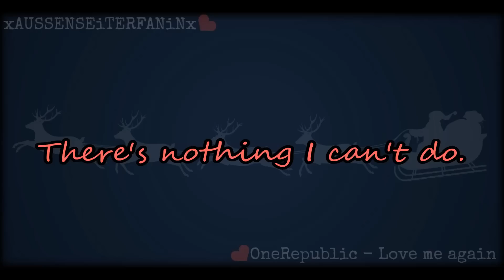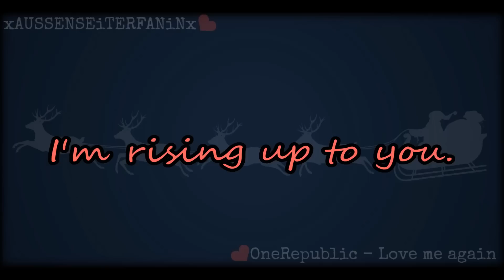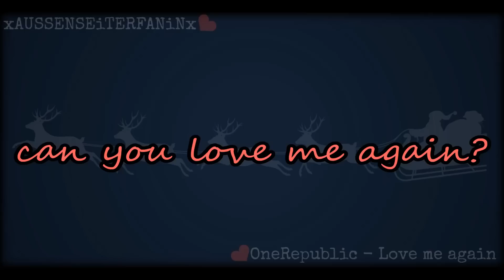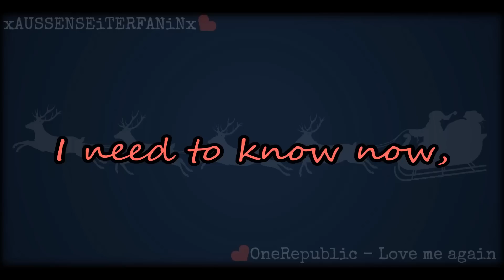OneRepublic - Love me again [Lyrics] ♥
I wish all of you a merry christmas! ♥ (: I know this is not a christmas song, but I didn't know what song or video to do instead and I wanted to do one, so I've chosen this cover of "Love me again" by OneRepublic because it's amazing ♥ ..
Much love and lovely greetings from me -
Michelle ♥

Ich wünsch euch allen frohe Weihnachten! ♥ (: Ich weiß, dass das kein Weihnachtslied ist, aber ich wusste nicht was ich sonnst für ein Lied nehmen sollte oder was für ein video ich machen sollte.. und ich wollte unbeding eins machen, also hab ich mich für das Cover "Love me again" von OneRepublic entschieden weil es einfach unglaublich ist ♥ ..
Viel Liebe und schöne Grüße von mir -
Michelle ♥

Song: Love me again
Artist: John Newman
Cover: OneRepublic ♥